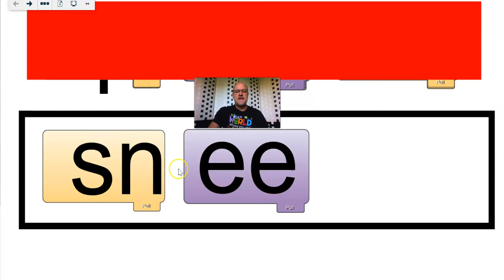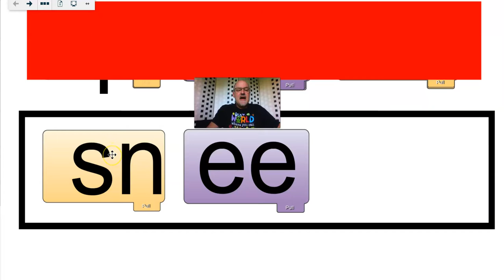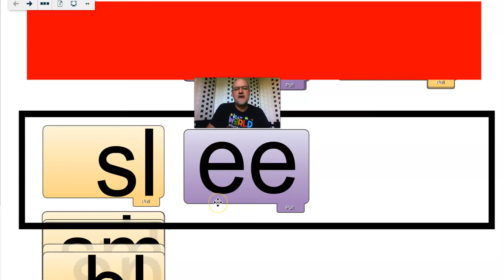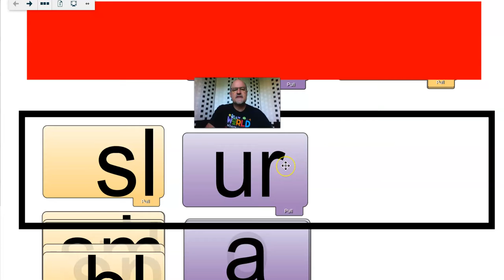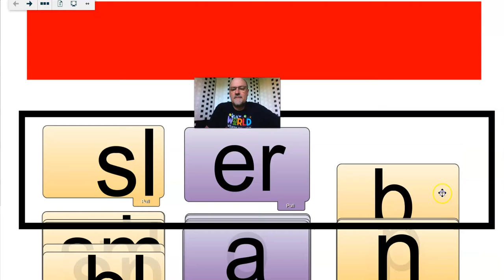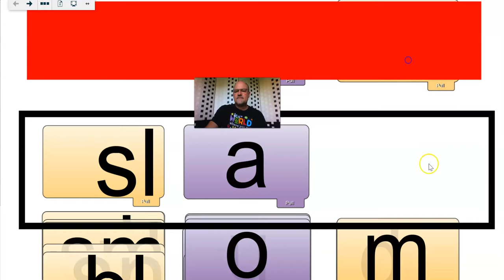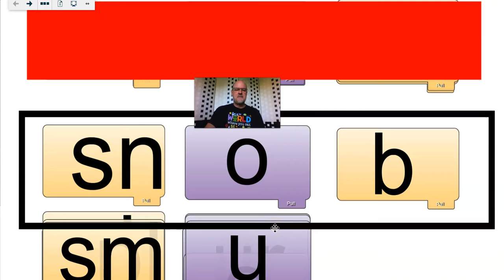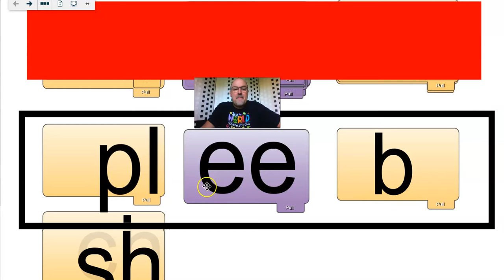OG May 11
New sounds:  /sn/ and the long e "ee".